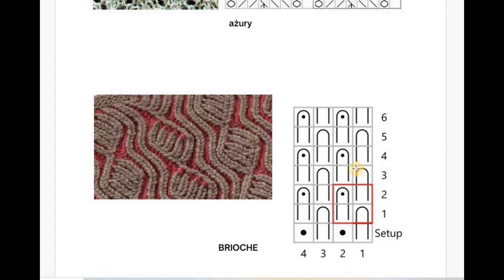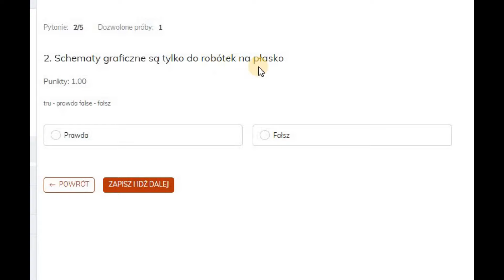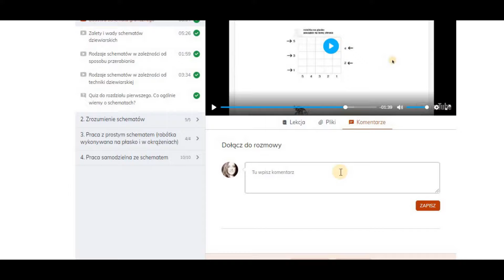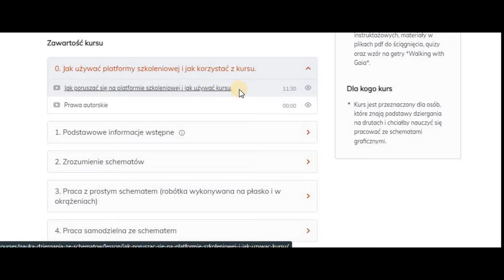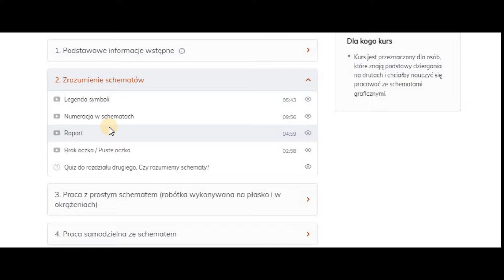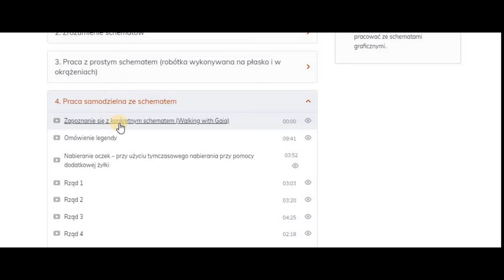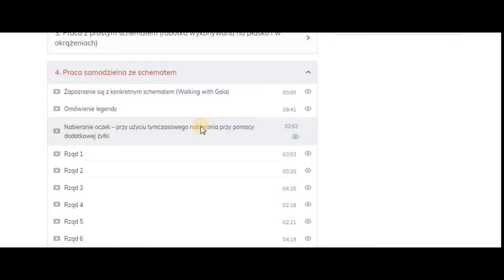Wstęp i ogólne informacje o kursie czytania dziewiarskich schematów graficznych..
To wideo jest częścią warsztatów nauki czytania schematów dziewiarskich. Możesz się z niego dowiedzieć o czym jest ten kurs i jak wygląda.

Ten kurs to ponad 130 minut filmów instruktażowych.
Dodatkowo otrzymasz materiały w plikach pdf do ściągnięcia, quizy oraz wzór na getry *Walking with Gaia*.
Dostęp do kursu jest bezterminowy, co oznacza, że możesz uczyć się w swoim czasie, nie będąc obwarowanym żadnym terminem ukończenia kursu.

W tym kursie pomogę Ci zrozumieć, jak zbudowane są schematy graficzne i jak je rozumieć.
Zdobędziesz na nim wiedzę praktyczną jak dziergać ze schematów.
Na zakończenie razem ze mną wydziergasz getry, korzystając ze schematu graficznego.

Jak kupić kurs.

1.
2. Następnie trzeba się ze mną skontaktować, by uzyskać dostęp do kursu.

Music from Uppbeat (free for Creators!)